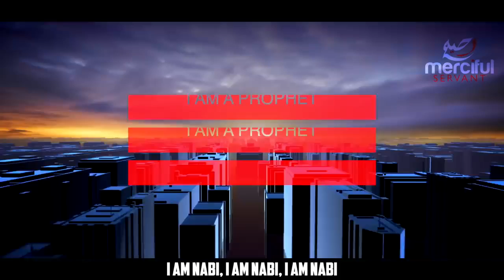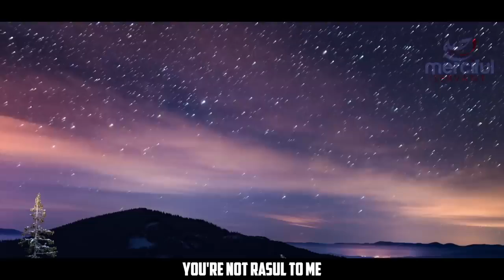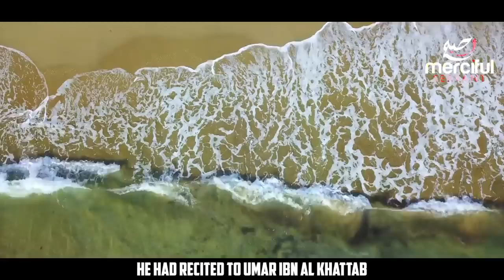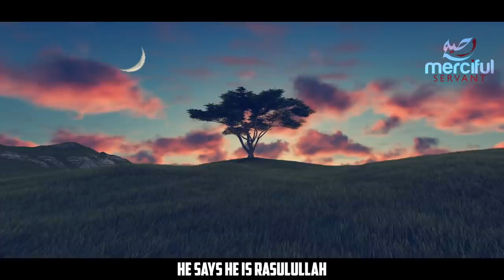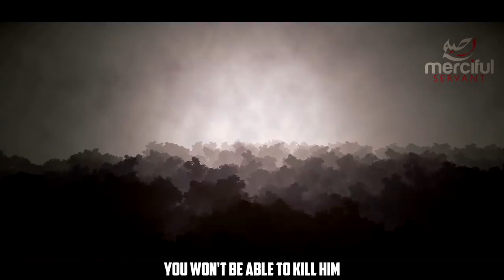THE MINOR DAJJALS 30 DECEIVERS